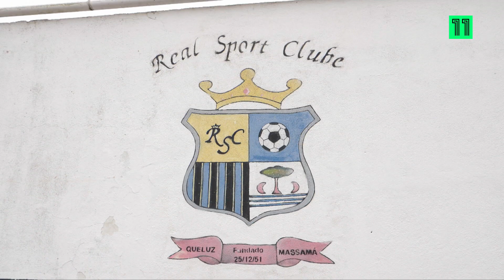Mário Palmeira: "É um sonho que acaba. É como ficar sem chão"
Consulta a nossa programação em: canal11.pt